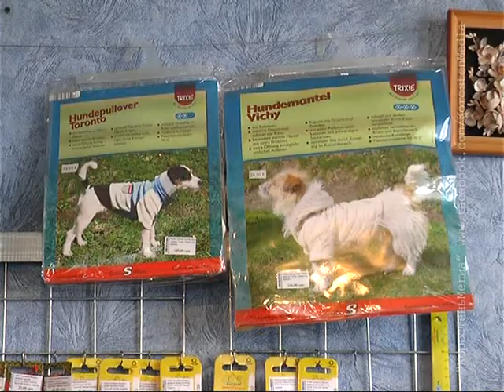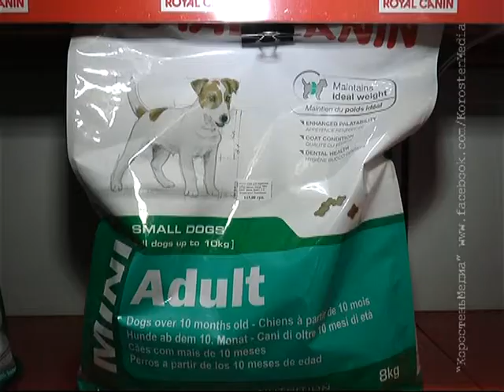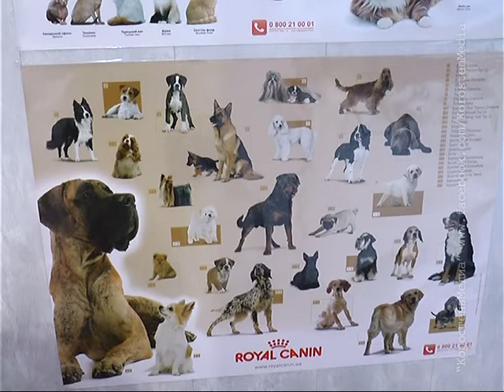КоростеньТВ_20-03-15_Как выбрать домашнего любимца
Вірний друг, модний аксесуар чи просто домашній улюбленець? Як би люди не сприймали свою тварину – перш за все це жива істота, яка вимагає любові та дбайливого ставлення, про що часто не задумуються, заводячи ту чи іншу тварину. Як зробити правильний вибір – дізнайтесь з нашого сюжету.